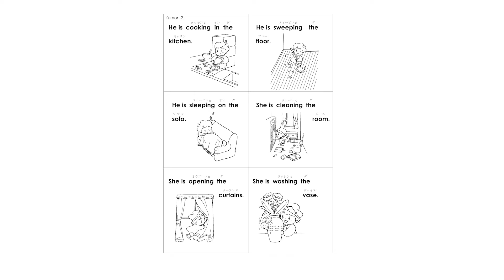0074 he is cooking in the kitchen sweeping the floor sleeping on the sofa cleaning the room opening